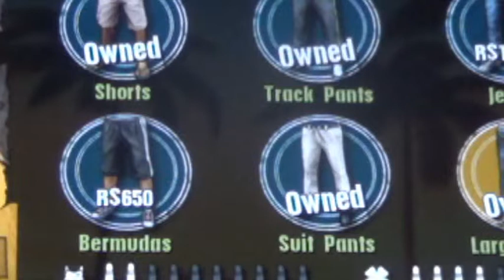Gangstar Rio: City Of Saints Part 2